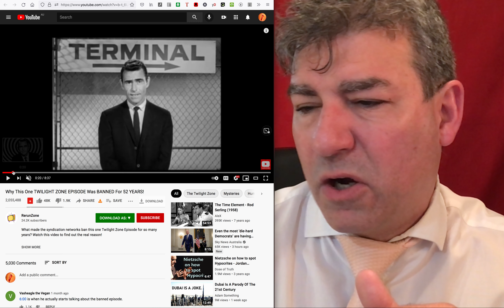yes its the end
SOON true believers in CHRIST ("the Bride") will be gone, evacuated ("the Rapture") and the excuse that will be given will be that the Bride was abducted by the Returning Ancients ("the extra-terrestrials").

3 HARVESTS - 3 Raptures proof! exactly according to the Bible's harvests:
1. barley harvest - evacuation of the Church pre-tribulation (which follows CHRIST’s first fruits resurrection and rapture);
2. wheat harvest - 144,000 of Israel's virgin holy ones, mid-tribulation;
3. grape harvest - the Overcomers who have been able to escape the Beast system, 91 days prior the Second Coming - immediately "after the sabbath"
(No less than 17 recorded rapture incidents in the Bible)

Jesus appeared behind enemy lines and outwitted the enemy. Jesus appears in Tartarus and lets the Fallen Ones in there awaiting trial that the game is over, that GOD has won the war. The Nephilim were not happy at all. And Calvary stands as the CENTRAL LANDMARK OF ALL HISTORY, remaining the place from where ALL OF HISTORY can be understood better. The War in Heaven against the rebellious demons and their pathetic leader was taken to earth where satan fell right into the dragon-trap of the Garden of Eden, by doing exactly what GOD knew he was going to do. Humanity became, as it were, GOD's solution to deal with satan. The 6000 year experiment that is yet unfolding but which will soon be over, and we will see the perfection of GOD's Plan of Creation. Nothing has ever taken GOD by surprise.GOD is fully in control and is unwinding back the firmament like a scroll, soon to reveal His Glory.

Some will not be saved. Heaven is not for everybody. We as believers and disciple follower of Jesus Christ, always believe everyone wants Heaven as hungrily as we do, but the truth is that many choose the world over God's Kingdom of Heaven, and many will never capture the vision that Christ came to paint for us to aspire to. Many are lost and many simply can not see that a life on earth is hell on earth, as it will be a life appropriate to the design of the enemy of humankind, he who enslaves, lies and destroys to everyone. God we pray today that you give everyone reading this and watching this video, that they grasp the big picture of what Heaven is like, and the true freedom and liberty that comes from both believing in your Kingdom vision, and in residing in a place under the one true and just King of the Universe. Jesus is the only way, the truth and the life, and God provided a way for us to escape the evil of the world, and to find true escape and freedom in the Heavenly Kingdom, and the Millennial Kingdom re-build that is coming soon to the earth, followed by the eternity of a new earth and a new heaven where adventures will be limitless, and where the glory of God's goodness will be beyond anything any man could imagine.

Demons built all the ancient buildings and structures of the earth. Fallen angels were responsible entirely for the buildings of the ancient world using the technology they had access to... I used to travel the world chasing after truth and knowledge, and eventually I started to see the big picture, exactly as the Bible account was telling us. Those who follow scripture closely are awake and aware of exactly what was happening in the world in pre-history and what is happening now. The Bible by virtue of its narrative and GOD's revelation opens our spiritual eyes to the unfolding plan of the enemy and his minions as the attempt to subdue humanity, lie to them, and try to overthrow the fragile human spirit. Only those filled with the Holy Spirit are able to see through the ruse, and are able to exert their GOD-given authority over the enemy's wiles. Thank you GOD for your Holy Bible and for the revelation of the Holy Spirit and Jesus Christ as we get closer to the fulfilment of all prophecy.

To ensure your salvation, say this aloud:
Dear GOD I am sorry for my sins.
Thank you for Jesus's blood sacrifice on the cross.
I believe your son died for me and rose again, and is now at your side in Heaven.
I thank you for the Holy Spirit which even now indwells me.
Please come into my life and have a relationship with me for the rest of my life.
Sealed in Jesus name. Amen.

If you would like to donate to the ministry, thank you so much:

Dear Jesus, bless everyone who reads this.
May they feel your love and presence right now in moments and beyond.

NEED A BIBLE? please let us know if you got saved so we can send you a free bible. Email the words (I NEED A BIBLE) and your full address including country.